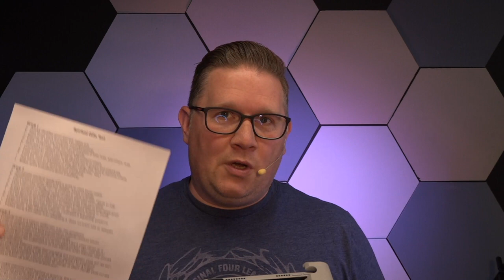Grace Towards Completeness Ephesians 4 11 16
Welcome to Hope Church NW.
Our Live Services are 10 am every Sunday at 200 SW Langston Rd, Renton, WA 98057. We would love to have you join us for a great service and lunch.

Grace Toward Completeness. This week in Ephesians, we see that the Gifts Jesus gave to His church were not only to equip his people but rather to bring them together toward completeness in Him.

Bible Highlighters

NLT Bible Large Print, Red Letters